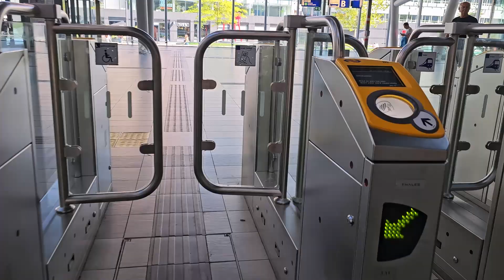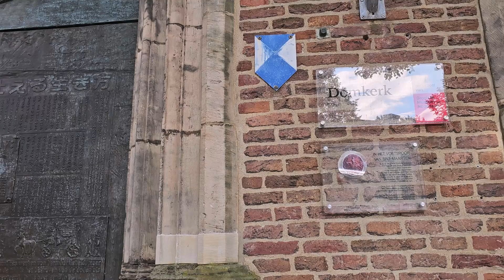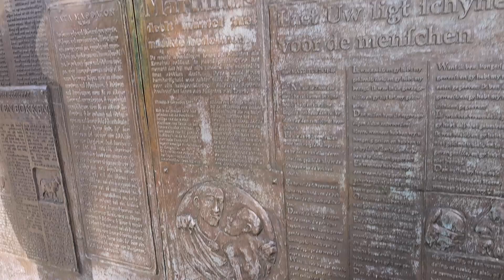بزرگترین پارکینگ دوچرخه دنیا در هلند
در این ولاگ باهم مکان های زیبای شهر اوترخت (Utrecht) را می بینیم. بزرگترین پارکینگ دوچرخه در این شهر هست.
اگه از ویدئو خوشتون اومد، لایک کنید و کانال رو سابسکرایب کنید تا از ویدیوهای جدید جا نمونید 👍
 نظراتتون رو برای من بنویسید و بگید دوست دارید درباره چه موضوعاتی ویدئو بسازم 📢
مرسی که همراه من هستید 🌟
لینک اینستاگرام 👇